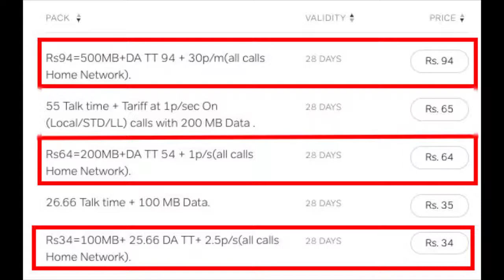people wதற்போது அனைவரும் BSNL netowrkக்கு மாறவேண்டிய கட்டாயத்துக்கு தள்ளப்பட்டுஉள்ளோம்ay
its a time to change everyone to bsnl network to avoid monthly recharge,